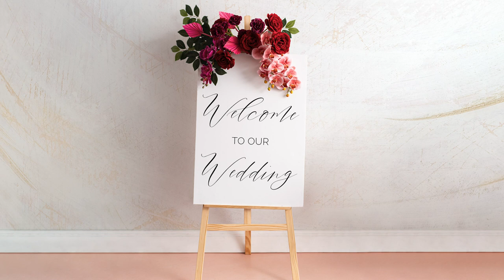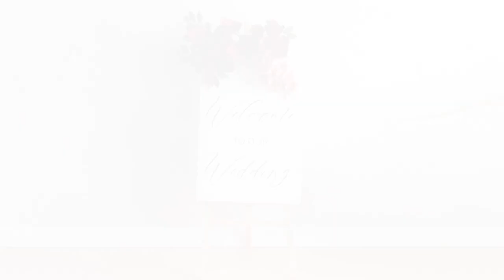Watch & learn how to assemble our Wooden Easel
Display artwork, event signage, and floral arrangements with our natural Wooden Easel.

Made of solid wood, this easel has an adjustable top piece, to fit a wide range of sign and frame shapes & sizes. Learn how to assemble this versatile easel so you can use and re-use it for a wide variety of events.